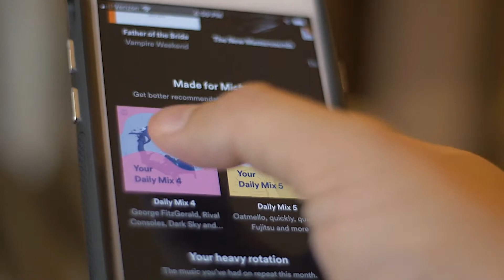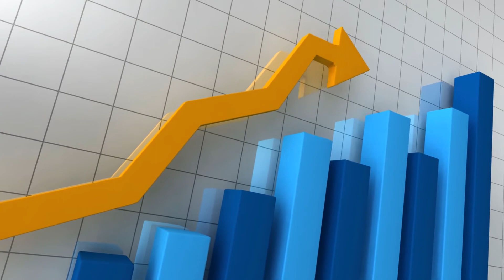Sound Analyser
Da li vam se desilo da uđete u svoj automobil, upalite motor i odmah čujete da nešto nije uredu. Ali šta to? Neki profesionalni mehaničari imaju tu veštinu prepoznavanja problema po zvuku koji automobil proizvodi. Ali za druge je to obično nemoguće.
Da pomogne ovom problemu Škoda je razvila aplikaciju zasnovanu na veštačkoj inteligenciji, koja će u osnovi biti Shazam za probleme sa automobilima.
Shazam je jedna od aplikacija koja može prepoznati pesmu putem slušanja. Ona funkcioniše izuzetno dobro i ljudi su se dugo pitali zašto ne postoji nešto slično za automobile. Stvar je u tome što automobili sa motorom na unutrašnje sagorevanje mogu da proizvedu mnoštvo različitih zvukova. Međutim, upotreba AI-a može pomoći u tome.
Aplikacija za pametni telefon „Analizator zvuka“ koristi mikrofon uređaja za hvatanje različitih zvukova. Softver zatim analizira te zvukove i transformiše ih u spektrogram koji vizuelno prikazuje zvučne signale. AI zatim preuzima i upoređuje snimke sa informacijama u bazi podataka, tražeći odstupanja. Aplikacija zatim pruža informacije o predstojećem održavanju ili popravkama na osnovu unapred utvrđenih obrazaca. Škodini inženjeri kažu da aplikacija „Sound Analizer“ pomaže tehničarima da izvrše tačnu dijagnostiku na vozilu.
Škoda je započela testiranje ove aplikacije još u junu 2019. Isprobana je u 14 zemalja, uključujući Nemačku, Rusiju, Austriju i Francusku, - ukupno 245 dilera bilo je uključeno u ovu studiju. Ne samo da su pomogli u testiranju tačnosti ove tehnologije, već su obezbedili i audio snimke za ‘proces učenja’ softvera. „Analizator zvuka“ sada može da analizira ograničeni broj komponenata, ali dostiže tačnost od 90%.
Program je specifičan za Škodu. Potrebni su parametri specifični za vozilo i analiziran je profil upotrebe određenog automobila da bi se dobili vrlo tačni rezultati. Takođe, ako postane komercijalni proizvod, verovatno će biti dostupan samo tehničarima. Međutim, lepo je znati da je ovakva tehnologija uopšte moguća. To znači da ćemo u bliskoj budućnosti definitivno imati ovakve aplikacije za dijagnozu i popravljanje automobila.